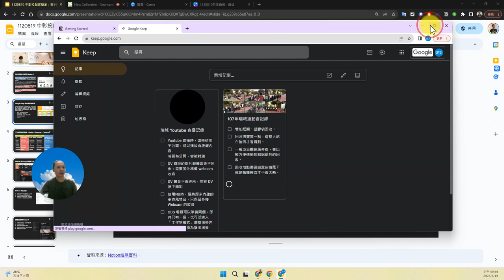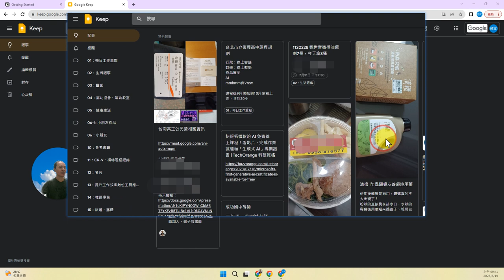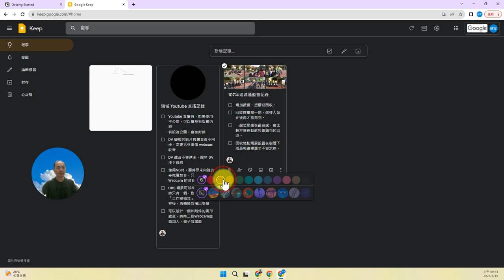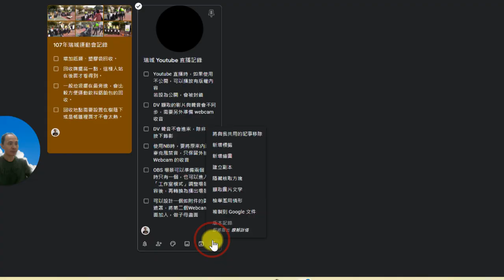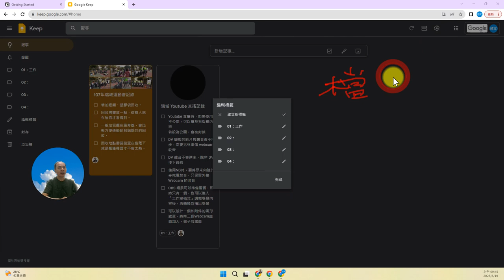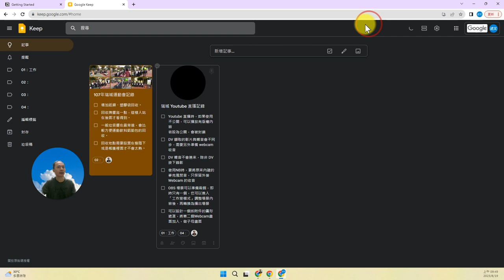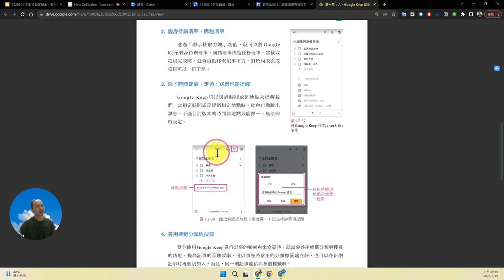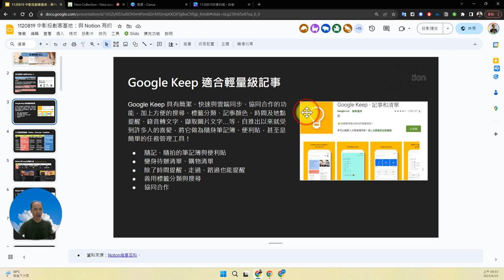03：Google Keep 適合輕量級記事